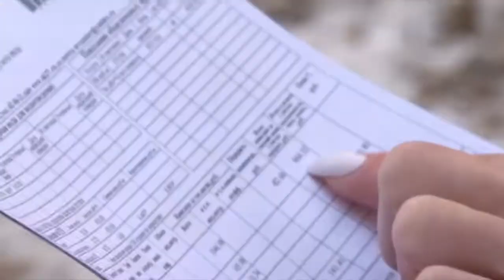По поручению М. Дегтярева краевое МинЖКХ работает над совершенствованием системы обращения с ТКО